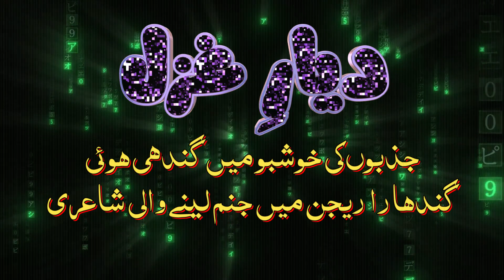Splendid Urdu Ghazal by Tariq Baseer|کہہ رہا ہے نہیں خطا میری|Urdu Poetry|Sad Poetry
Tariq Baseer is  a famous and renowned poet of Urdu and Punjabi Languages belonging to the historical Gandhara Region, Pakistan. In this beautiful Punjabi Ghazal, Tariq Baseer brings out the emotions of the ghazal and  done  a heart felt recitation  in his attractive voice. listen to this Ghazal recitation and be brought into the heart of the ghazal!
A must watch ghazal recitation video.